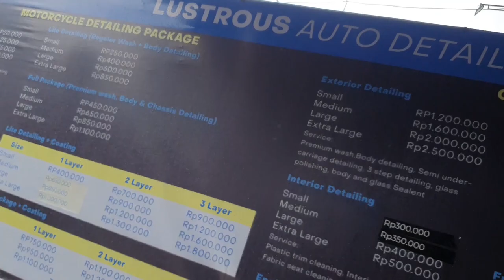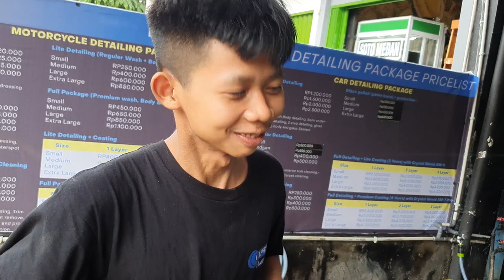FORZA 250 PASANG APA YAAA?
Terima kasih